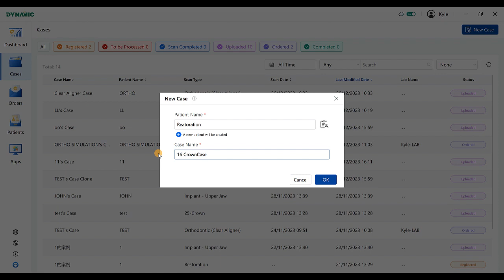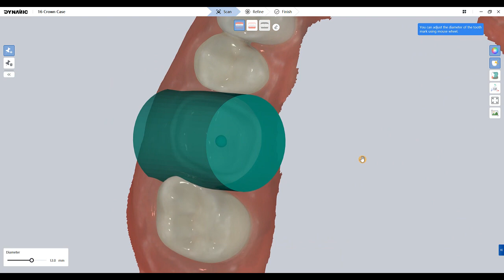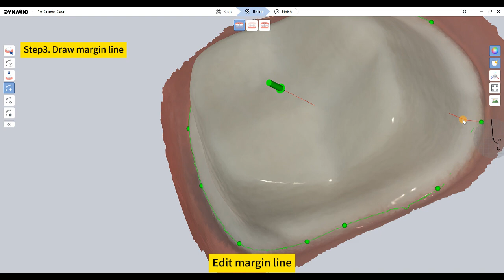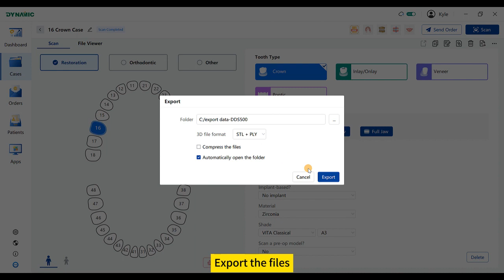DDS500 restoration workflow